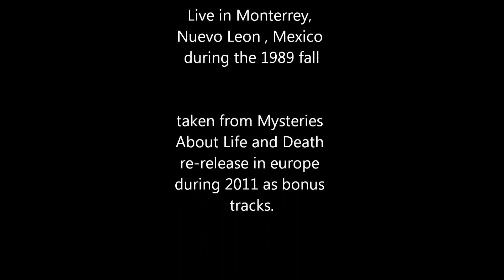TOXODETH Rat Salad (live 1989)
live 1989
Ricardo Vilchez on bass
Raul Guzman on guitar
A Vela on drums